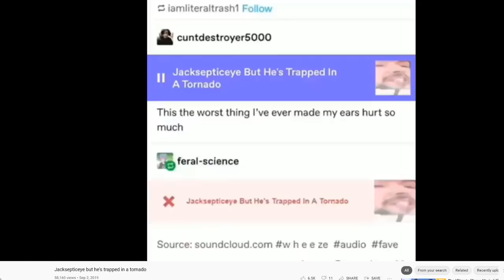Terrarians take on mastermode MEDIUMCORE [1]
End screen: Gromek's theme

Fun fact: this was recorded ages ago, but so many funny things happened I had to make it an actual series

Adamwid14
Alexander
Azim
Blane
Midnight-Morozen
CalnDemon
Chair
Christopher Quattrociocchi
ColdLine
Danny Castell
Davy Xiong
Dogan
Elmar Juzar
Emilio Torres
Gabe
Heathen
Jacob Doublesin
John_therealwawaluigi
Little_Beh
Magress
Matt338r
McJoseph
Michele Fogliata
Ragnarok506
Soldateska
Sounox
Syber Roxas
Tyflyy_
Tylerlindberg
Yepher